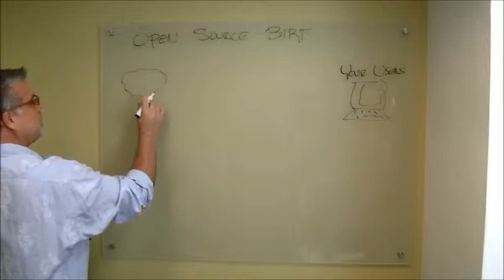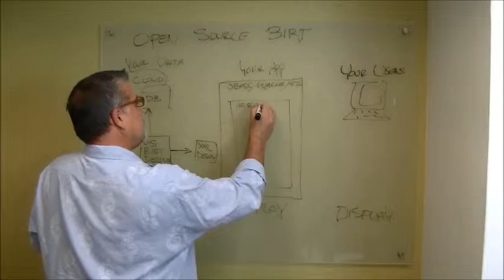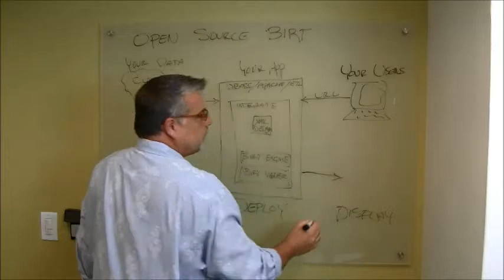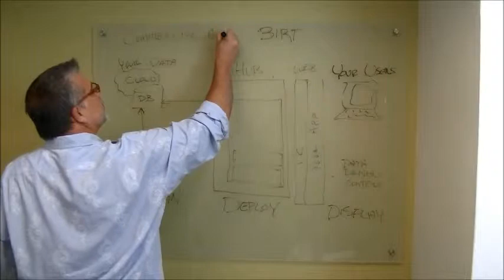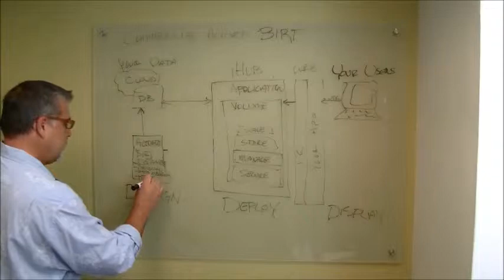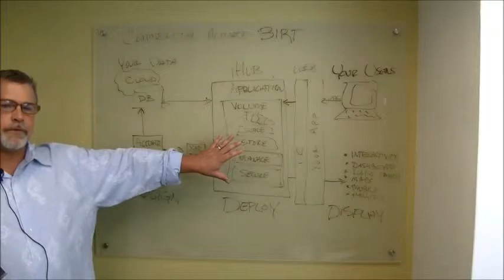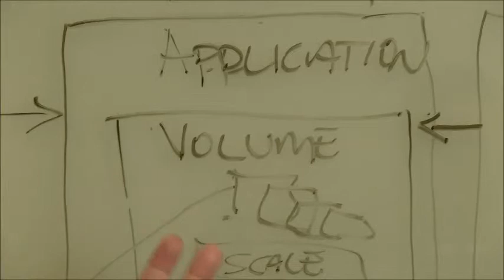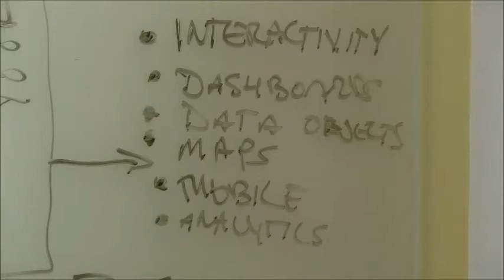Open Source vs commercial OpenText BIRT, a comprehensive explanation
Marl Gamble of OpenText explains the major differences between free Open Source BIRT, and the commercial OpenText version of BIRT iHub.